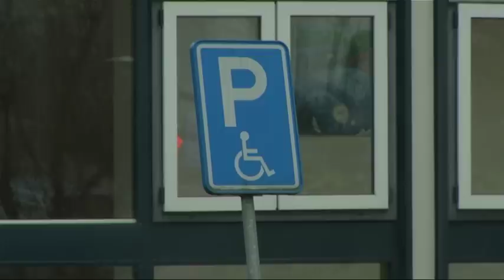Het Parkhuis krijgt acht rolstoelen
NI20150220 Rolstoelen